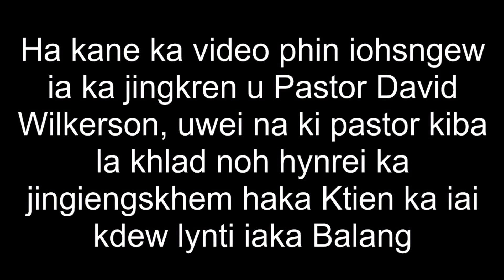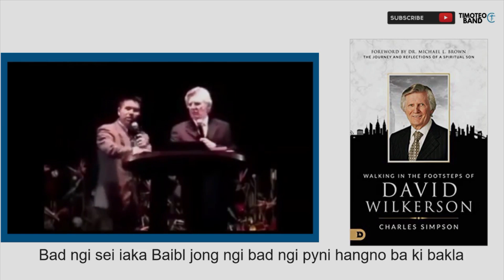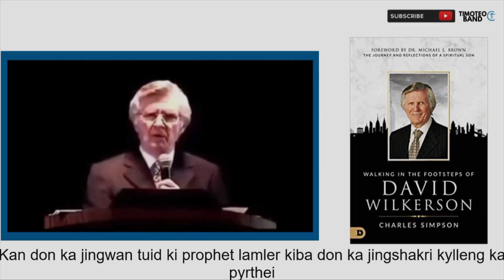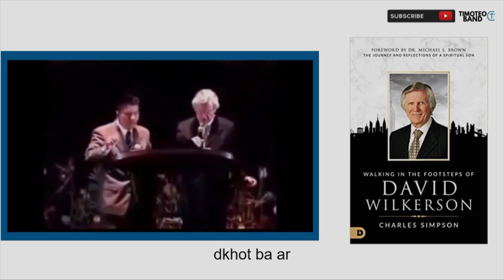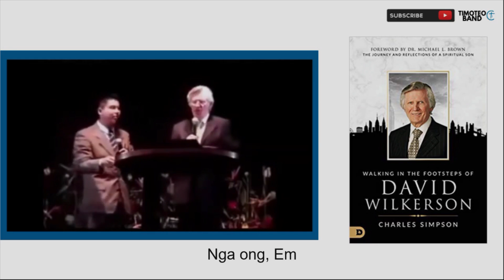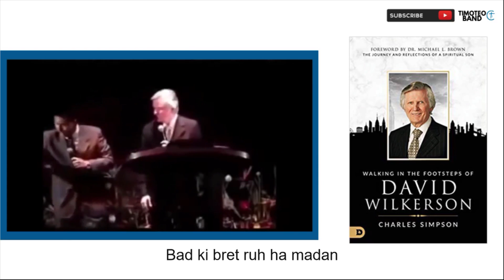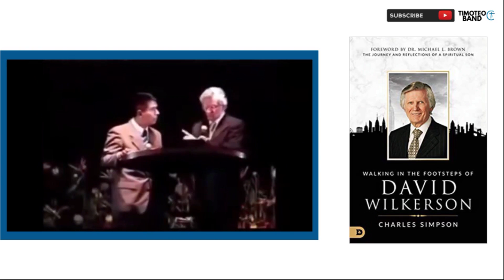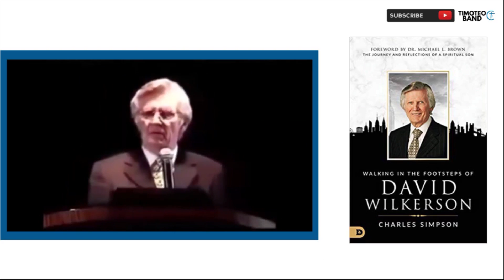BALEI NGI SHEPTIENG?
Ha kane ka video phin iohsngew iaka jingkren jong u pastor David Wilkerson. Ka khubor badei biang ia ka balang jong U Trai. Ngeit ba kane ka ktien kan ioh ban sharai iaka jingim mynsiem jong phi.

Credits
Pixabay